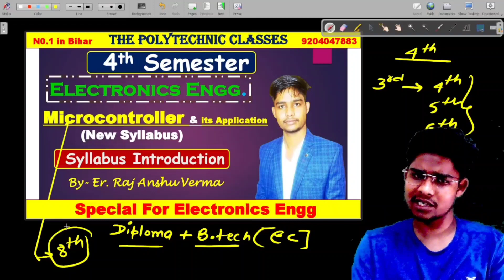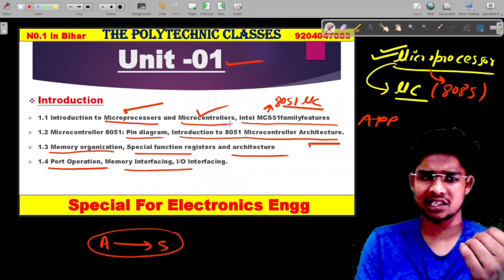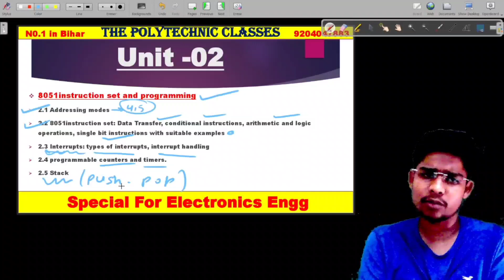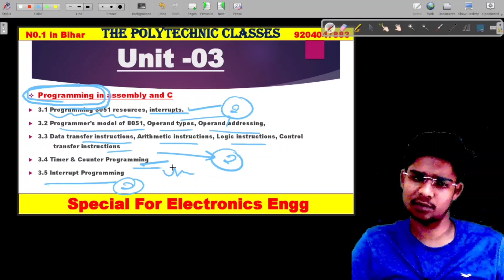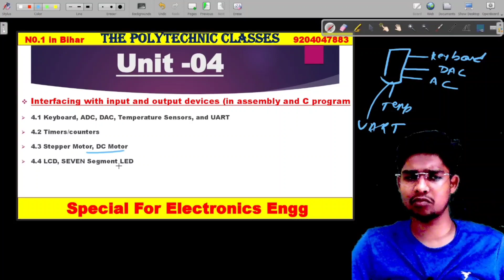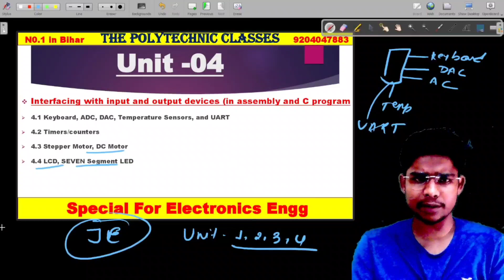Syllabus Introduction Microcontroller and it's application|| 4TH SEM || Electronics Engg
📌️ *Special For Electronics Engineering*

👉 *ऑफलाइन और ऑनलाइन दोनों तरह की बेहतर सुविधा*

बिहार का एकलौता स्पेशल Electronics Engg. की बेहतर Classes की सुविधाएं

📌 *अब ऑनलाइन क्लास आपके पास घर पर भी पढ़ाई जारी रख सकते हैं क्लिक करें*

📌 *OPEN Challenges* *CLASS और Content सबसे अच्छा*

🎯💥 *इलेक्ट्रानिक्स के क्षेत्र में No 1 संस्थान*💥
🎯 *Electronics Engineering के सभी सेमेस्टर Exam की तैयारी करायी जाती है*

🔷 *The Polytechnic Classes Official Telegram Group*
      🎯  *Facilities*  🎯
📌️ *Recorded Video*
📌️ *Notes Pdf*
📌️ *Live Doubt Class*
📌 *Weekly Objective Test*
📌 *Unit Wise Subjective Test*
📌 *Previous Year Question Solution*
📌️ *VVI Question Solution*
📌️ *Exam के पहले Exam*
📌 *Exam Time Live Revision Class*
*Etc.*

 *ONLINE*
          ADMISSION GOING ON
   *For Any Other Details , Please*

              *The Polytechnic Classes Office*

🎯 *Branch Office - Opp. Madhusudhan Colony Road no-01,Near Budhha Apartment, Bodhgaya, Road Bypass, ( Gaya)*

🎯 *Head Office - 💥A4 Career Solution, Sabnam Bhawan, Near Petrol Pump Bypass, Gaya*
Gaya-820031

*🎯आज ही App डाउनलोड करें और Store में जा कर आप अपने सेमेस्टर Exam के कोर्स  ज्वाईन करें।*

        🎯 *Director* 🎯
        *Er. Alok Ranjan*